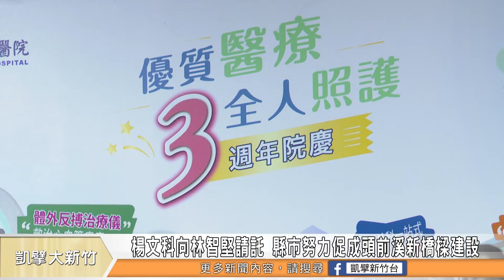林智堅楊文科同框出席 祝賀中醫大新竹附醫3周歲｜楊文科向林智堅請託 縣市努力促成頭前溪新橋樑建設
中醫大新竹附設醫院14號舉行「優質醫療，全人照護」3週年院慶活動，市長林智堅、縣長楊文科等地方民代與會參加，市長林智堅也說，他近日啟動大新竹產業之旅，也深感企業的執行力與魄力，以民意為依歸，「對的事情應該馬上啟動，期許升格後的大新竹能結合竹科產業、醫療院所，共同打造「智慧醫療之都」。